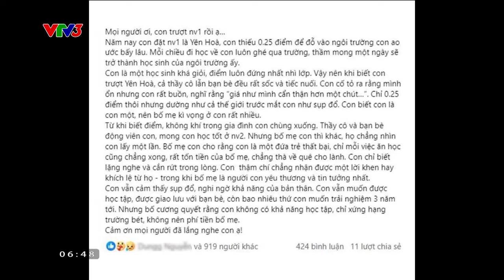"ÁP LỰC ĐIỂM SỐ TRÊN VAI NHỮNG ĐỨA TRẺ | Cà phê sáng với VTV3"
"Điểm cao đôi khi chỉ là những con số, chưa phản ánh hết năng lực của học sinh. Thế nên, thay vì luẩn quẩn với vấn đề điểm số, tạo áp lực cho con thì phụ huynh nên tìm cách động viên, khuyến khích để con trẻ tự tin phát huy năng lực của bản thân.

Xem thêm các chương trình đặc sắc của VTV3 tại:
Fanpage: